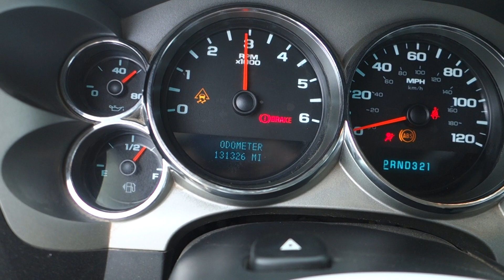2008 SIERRA 5.3 LY5 ENGINE & 4L60E AUTOMATIC TRANSMISSION FOR SALE 131K MILES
For sale: 2008 GMC Sierra 5.3 LY5 engine and 4L60E 4 speed automatic transmission liftout for sale. This setup has 131,326 miles. Asking $3,450. for more information. Thanks for looking!